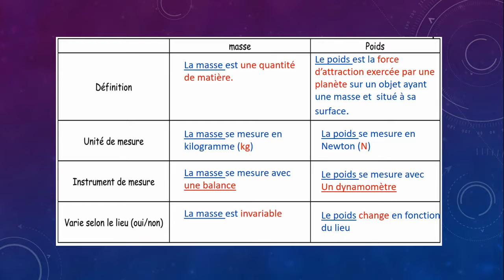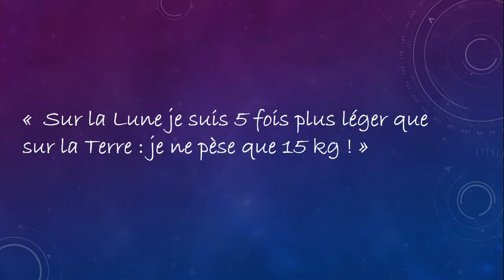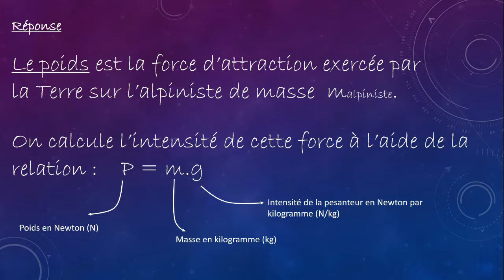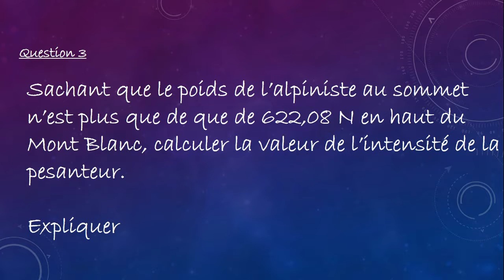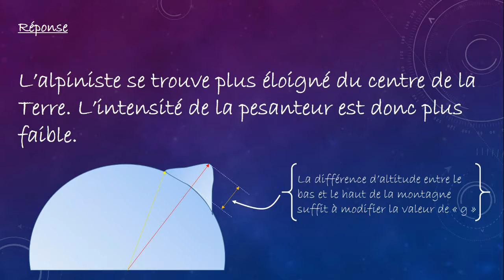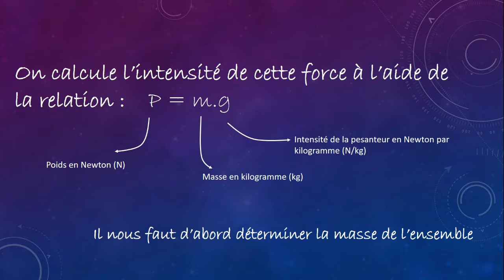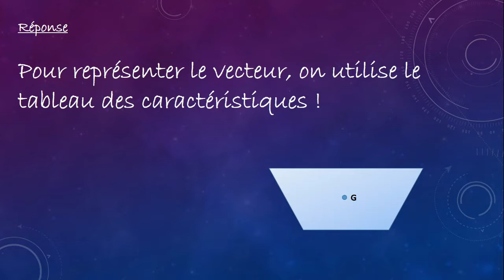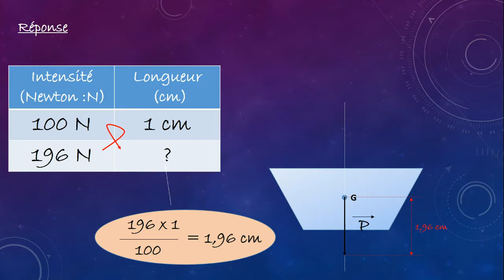Correction des exercices de la fiche 1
Correction des exercices effectués dans le cadre des activités autour de la relation entre la masse et le poids